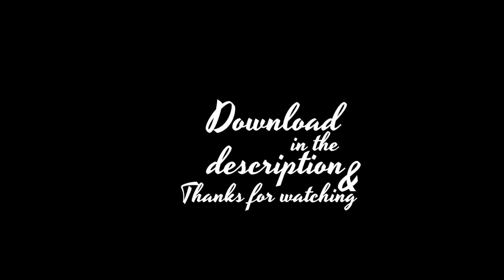33. Britney's Hotline/Breathe On Me/Touch Of My Hand (LIVE) (Bonus Track) [TCS: BS Tour: SV]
My fan made versions for The Circus Tour! Enjoy! :-D

CREDITS:

Remixing, editing and remastering: Me (hejperle)